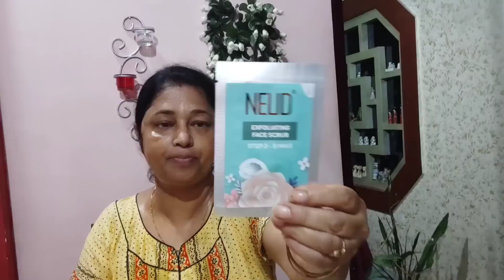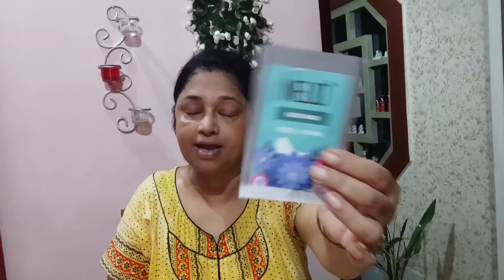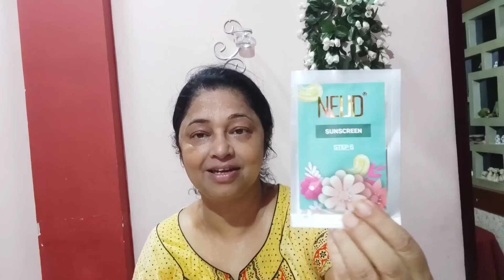এনেকৈ আম পান্না এবাৰ খাই চাব 😋/ low Budget ,কম সময়ত ঘৰতে Facial / ইহঁতৰ কথা শুনি আচৰিত হব 🤣